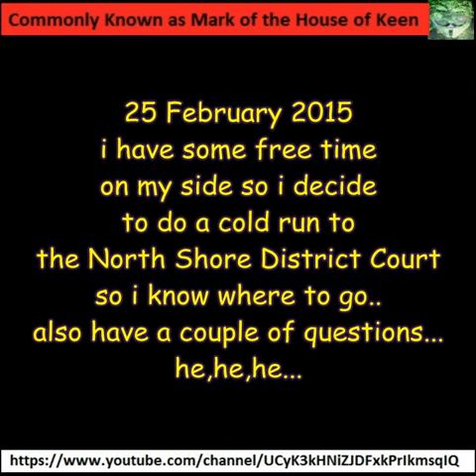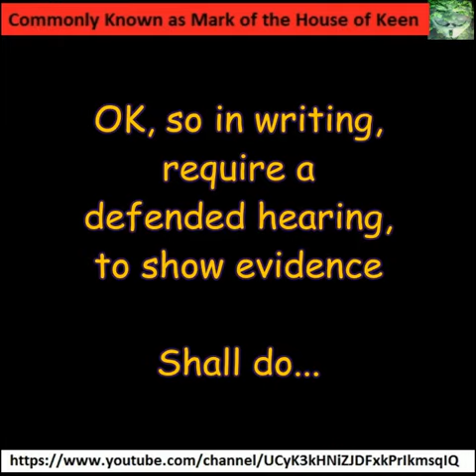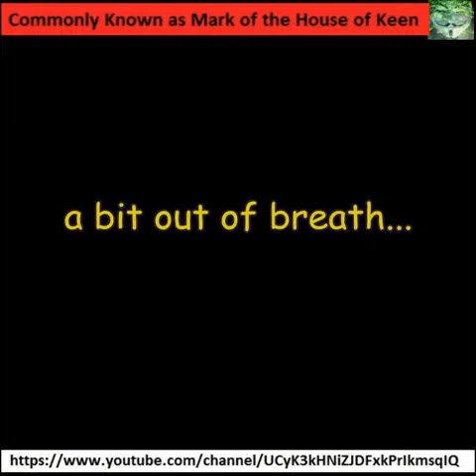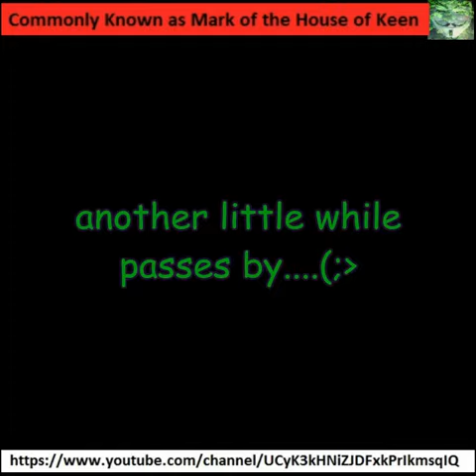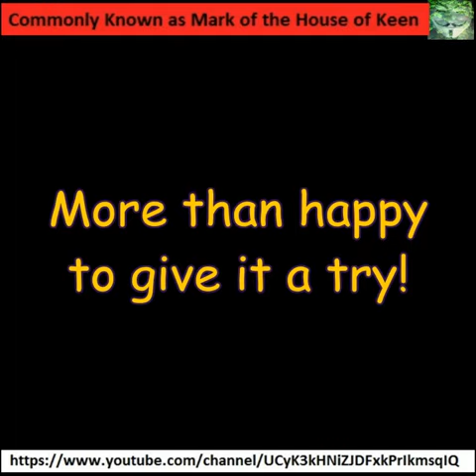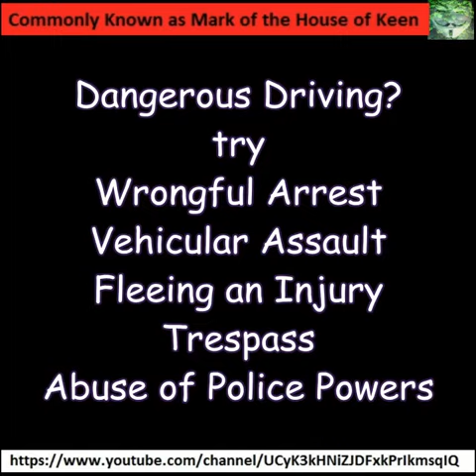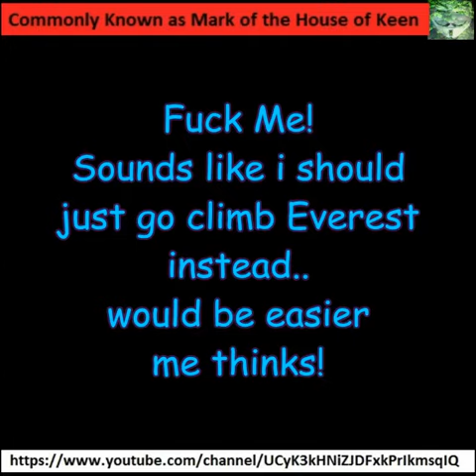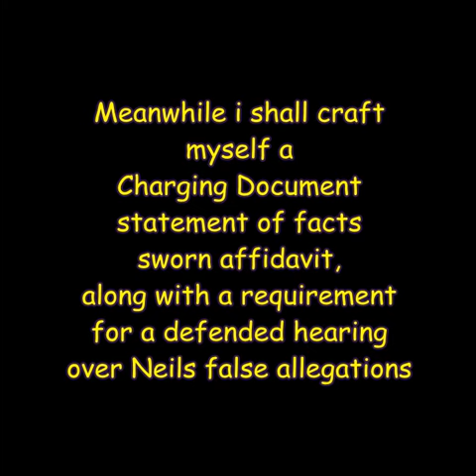How to File a Private Prosecution - 25 February 2015 Some questions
along with testing the travel time, i ask Jenny, Nadine and Mr Skinner for some advice.